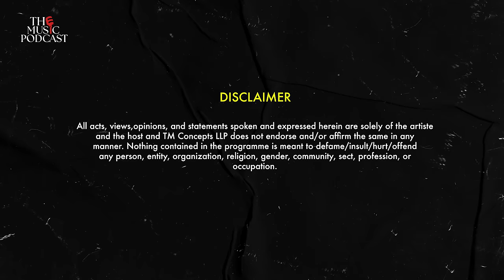The Music Podcast: Music Composition, Environmentalism, Jingles, Grammys & many more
Join us on this musical journey with Tarsame Mittal on THE MUSIC PODCAST as he engages in a captivating conversation with Ricky Kej, a three-time Grammy award winner, Indian composer, and environmentalist. Delve into the intricate world of music composition, gain insights on crafting award-winning tracks, explore environmentalism, global music, and much more. Don't miss this enriching episode!

Listen to this episode with Ricky on all leading audio streaming channels!

EPISODE DESCRIPTION:
Tune in to The Music Podcast as we delve into the world of Ricky Kej, a three-time Grammy award winner, Indian composer, and environmentalist. Join us as Ricky shares the profound purpose behind his music, deeply rooted in nature, and recounts memorable encounters, including his meeting with Hon. Shri Narendra Modi ji. From his commitment to eco-friendly living to his stance against Fast-Fashion, Ricky's journey is both enlightening and inspiring. Discover his collaborations with legendary artists like Stewart Copeland and hear about his unforgettable moments, from winning Grammy awards to performing the Indian National Anthem with the iconic Royal Philharmonic Orchestra. Learn about Ricky's dedication to noble causes, including his involvement with WHO's 'Make Listening Safe Initiative' and his role as a "High-Profile Supporter" of UNHCR and UNESCO's "Global Ambassador for Kindness". Don't miss out on this insightful episode!

Show some love! Your thoughts matter, drop them in the comments. Share your Wishlist for upcoming guests or the burning questions you'd like your favourite artist to answer.
EPISODE CHAPTERS:

00:00 - Glimpses
01:54 - Introduction
03:31 - His Life's Purpose
05:09 - Version of Environmentalist
06:33 - Working with the people
07:08 - Meeting Hon. Shri Narendra Modi
09:00 - Commercial Benefits
10:47 - 'Pandit Ravi Shankar' Syndrome
13:49 - Being an Environmentalist
17:35 - Process of the Grammy Nominations
20:53 - Life after winning a Grammy
21:56 - Ownership of songs x Publishing Rights
24:06 - Life Lessons
27:55 - Making 3500 Jingles!
29:17 - Working with brands globally
33:16 - Desertification & Refugees
37:18 - Involvement with UNESCO & WHO
40:07 - Making music for children
42:44 - Funniest incident from his ad-jingle days
43:59 - Most Embarrassing Moment
46:14 - Education & Music Career
48:47 - His Music Institute in Bengaluru
50:29 - Working in Bollywood?
52:41 - Working with Music Labels in India
54:42 - One-size-fits-all Approach in Music
57:48 - His Team x Concerts
59:56 - 'A Ricky Kej Live Show'
01:01:44 - Memorable Live Shows
01:07:00 - Playlist x Inspiration
01:10:00 - Collaboration with Stewart Copeland
01:16:52 - Dream Collaborations
01:18:09 - Future Artists
01:20:16
01:41:14 - Handling Rejection
01:44:54 - Most Important People
01:50:23 - 'Riyaaz' as Composer
01:51:41 - His Music Production Equipment
01:53:38 - One change in the industry
01:55:20 - His Legacy
01:56:32 - Thank You!

🎧 We've got another exciting conversation lined up for you! Don't miss it!
Host - Tarsame Mittal
Guest – Ricky Kej
His Manager – Shashank Akella

Audio Credits:
Dialogue Editor, Mix and Master by Farhan Shaikh at Chordfather Productions
Audio Post Production Studio - Chordfather Productions

Producer - Vinita Sabberwal
Business Head - Dimple Mehta

THE CREW –
CONTENT TEAM - Abhineet Mandal, Janice Fernandes, Fahiyan Hussain
Head of Production – Sahil Choubey
Post Production - Srinivas Rao, Ashutosh Surendra Kharunkar, Piyush Rajput
Subtitling - Zibanka Media Services Pvt. Ltd.
Researcher - Aastha Gupta

SHOOT TEAM –
D.O.P – Deepak Rai
Sound – Akhilesh Singh
Make Up - Mohsin Ali
Lights - Famous Lights
Camera: Video Plus
Camera Attendants: Ujjwal Loy, Moolchand Yadav
Lightmen: Mithun Sarkar
BTS: Ramesh Yadav